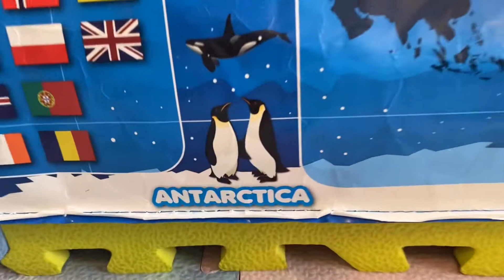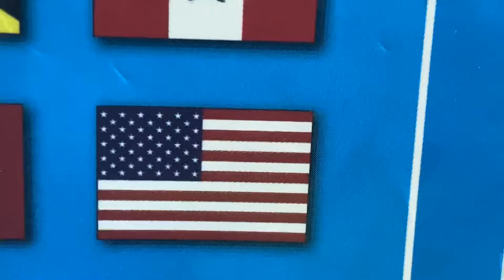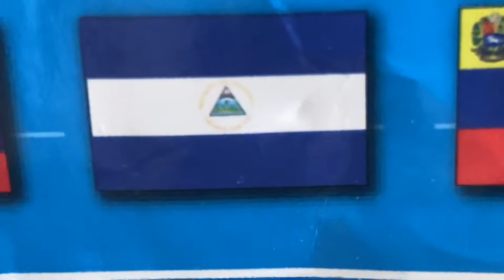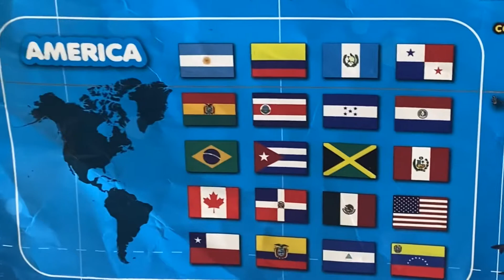Educational videos for kids | The world’s Map, Oceans, Continents, Countries. North America (part 1)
Educational videos for kids | The world’s Map, Oceans, Continents, Countries. North America (part 1). In this video, kids will learn geography, countries, capital cities, flags, languages and landmarks with an interactive map.